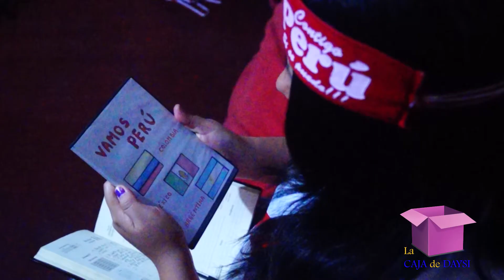PERÚ VS NUEVA ZELANDA 2017 || LA CAJA DE DAYSI- DEPORTE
¡Amigos, Haribol!

Hoy es nuestra última chance para llegar al mundial de Rusia 2018. En este vídeo, observaremos los buenos deseos de amigos de otros países. ¿Quiere verlo? Pues aquí está.

¡Vamosssssssssssssssssssss Perú! :3